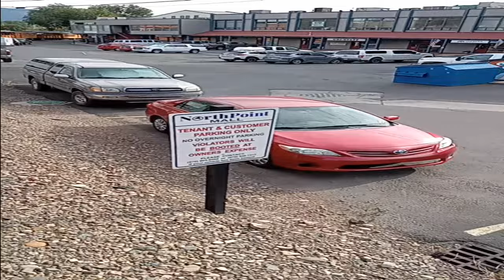Durango 482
4k